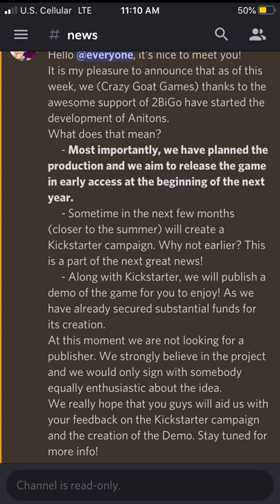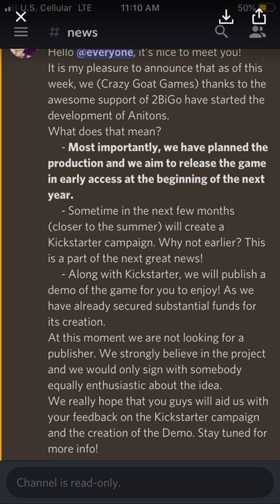Anitons is BACK!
Uploaded on my phone, so no big description.